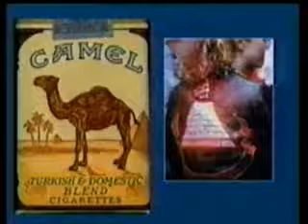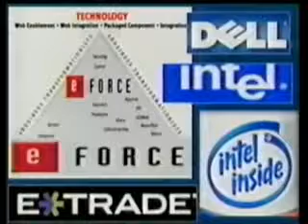Michael Tsarion The Subversive Use of Symbolism in the Media Part 5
Please see my other videos and albums and bootlegs.